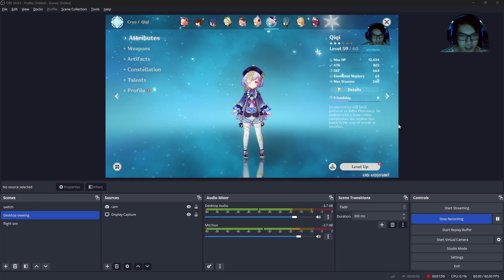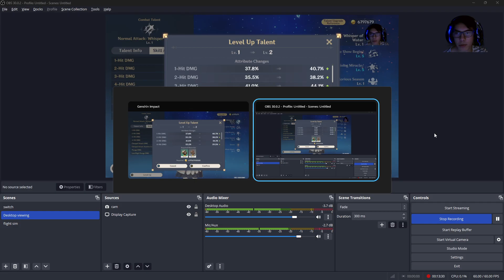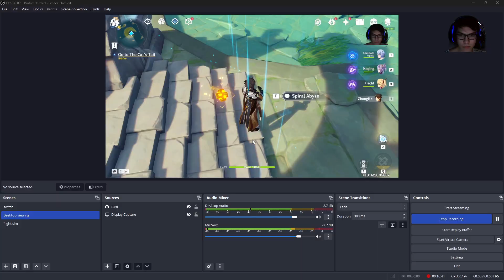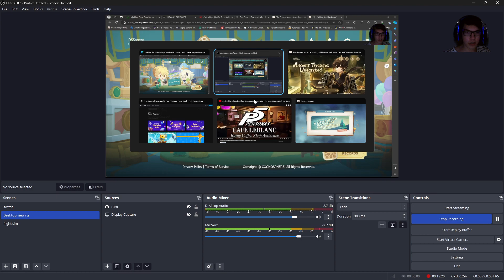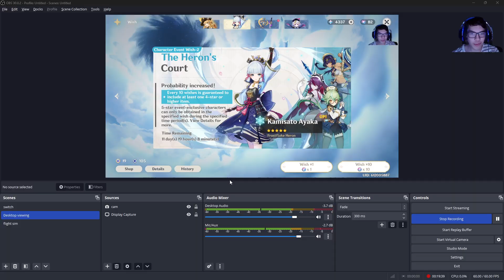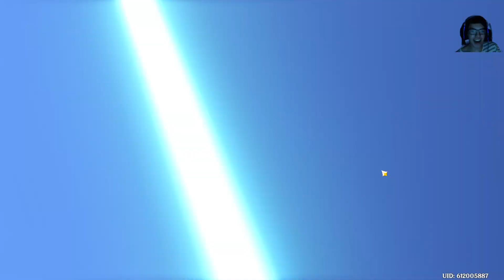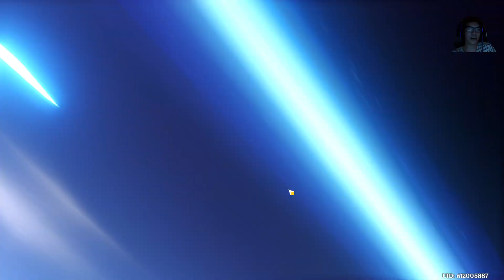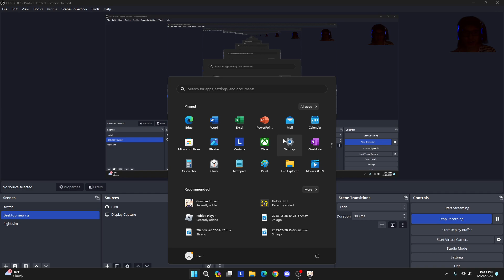Genshin, 6, these green dendro balls are too op 2023 12 28 20 03 52